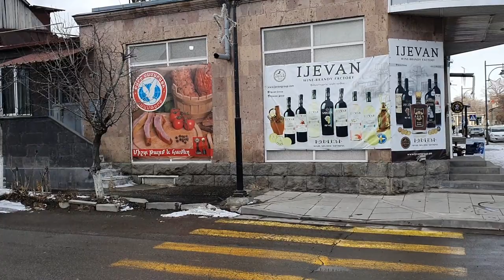Travel to Gyumri, Armenia (Gyumri Streets & Gyumri Bazaar and Market)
It was not yet night when I reached Gyumri, a cold city that gave meaning to the word "winter". But the silence of winter creates for me the image I want of the world. Of course, the cold of this city has not won over the warmth of its people.

Although I hadn't met anyone yet, it seemed to me that there are more humble and kind people here. Of course it was true. My guesses are always right in these cases.

The sound of my breath is different here, it seems to return to me, as if I live for myself, if you know the past of Armenia, you will know the value of every breath in this country. The walls of this city are full of words, so much so that if the human ear heard their voice, they would be deaf; But we all know that we don't need ears to hear words, facts can be discovered by looking. let's move on.

This is the city that Charles Aznavour, the French-Armenian singer, the producer of "La Boheme" helped the city in the earthquake, and now there is a statue of him in a square named after him in the west of the city.

Gyumri is a city where you will feel the variety of amazing architectural styles. It is one of the few Armenian cities where the spirit of the 19th century is still alive. I have a lot of pictures and videos, so I shortened them and the result is what you see.

هنوز شب نشده بود که به گیومری رسیدم، شهری سرد که به واژه ی "زمستان" معنا می بخشید. سکوت زمستان اما آن تصویری که من از جهان می خواهم را برایم می سازد. البته سرمای این شهر، بر گرمای مردمش پیروز نشده.

با اینکه هنوز کسی را دیدار نکرده بودم، به نظرم می آمد که اینجا انسانهای فروتن و مهربانی دارد. که البته اینگونه بود. حدس هایم همیشه در این موارد درست در می آید.

صدای نفسهایم در اینجا فرق می کند، انگار به خودم برمیگردد، انگار برای خود زیست می کنم، اگر گذشته ی ارمنستان را بدانید، ارزش هر نفس در این کشور را خواهید دانست. دیوارهای این شهر پر از حرف هستند، آنچنان که اگر گوش انسان صدای آن ها را می شنید کر میشد؛ اما همه ی ما می دانیم که دیگر برای شنیدن حرف ها به گوش نیاز نیست، با نگاه هم می توان حقایق را کشف کرد. بگذریم.

اینجا شهریست که شارل آزناوور، خواننده ارمنی-فرانسوی، خالق اثر "لا بوهمه" در زلزله به آن کمک کرد، و اکنون مجسمه ای از او در میدانی با نام او در غرب شهر قرار دارد.

گیومری شهریست که در آن تنوع سبک معماری شگفت انگیز را احساس خواهید کرد. این یکی از معدود شهرهای ارمنیست که روح قرن نوزدهم هنوز در آن زنده است. تصاویر و ویدیوهای من بسیار است، بنابراین آنهارا کوتاه کرده و نتیجه اش چیزیست که می بینید.